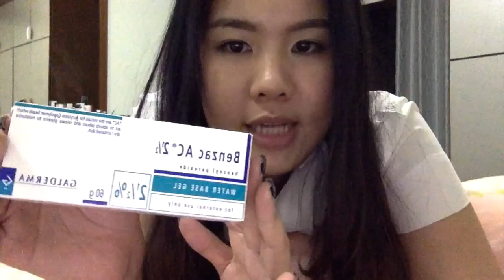เห่อของต้องแชร์ นอนไปเห่อไป Daiso, drug store, Tsuruha *stylechonneeh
แกะคนเดียวไม่สนุก ต้องมาแกะดูพร้อมๆกันนะคะ
คลิปนี้มาแบบเร็วๆนะค้า อาจจะไม่คมชัดต้องขออภัย แต่อยากแกะของแล้ว แต่ก็อยากให้เพื่อนๆดูด้วย เลยอัดแบบง่ายๆน้า
มีคำถามหรือความคิดเห็นอะไรเม้นต์กันมาได้­­­นะคะ

สามารถติดตามได้จากช่องทางอื่นๆ